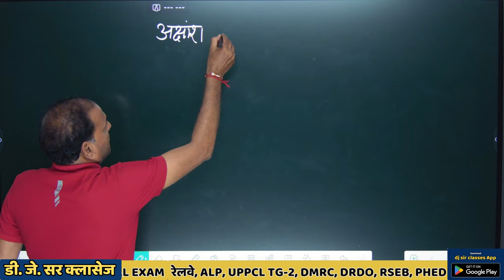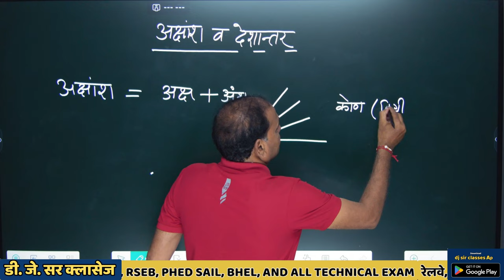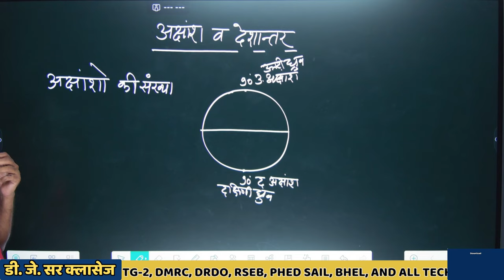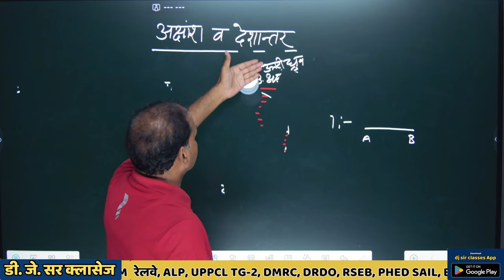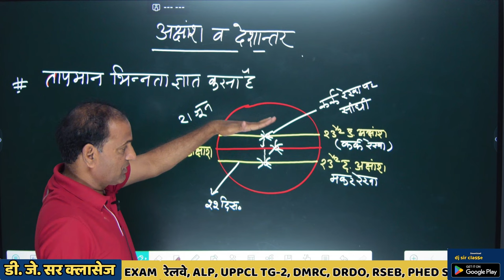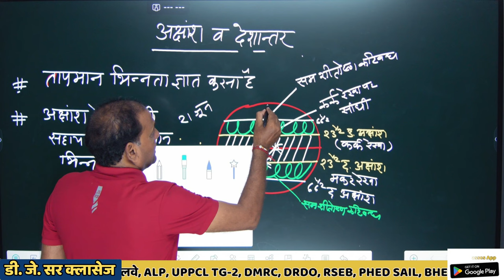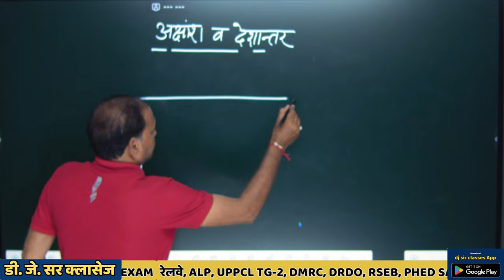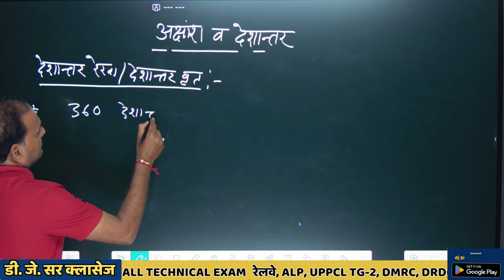Mastering Geography like a Pro with Sunil Sir's Guidance